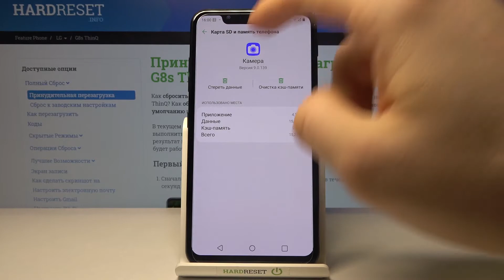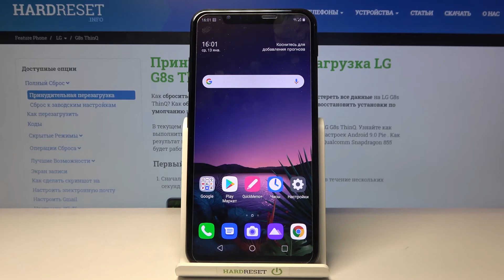Сброс камеры LG G8s ThinQ / Как сбросить настройки камеры LG G8s ThinQ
Если в вашей камере есть ошибки или ваши фотографии выглядят некачественно, вам следует сбросить настройки камеры. Это исправит ошибки камеры и неправильно настроенные индивидуальные настройки. Следуйте инструкциям нашего эксперта и легко получите доступ к настройкам камеры на LG G8s ThinQ.

LG G8s ThinQ? Как отремонтировать камеру в LG G8s ThinQ? Как исправить настройки камеры в LG G8s ThinQ? Как восстановить настройки камеры в LG G8s ThinQ?